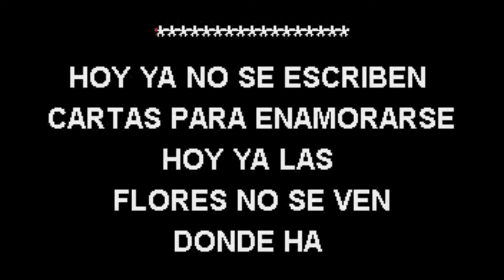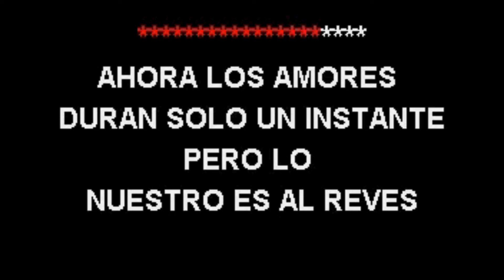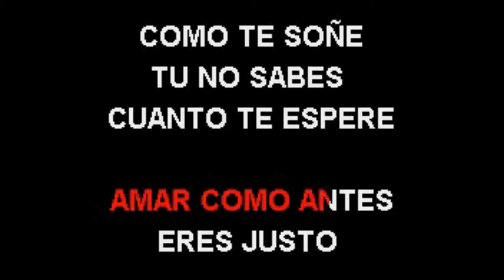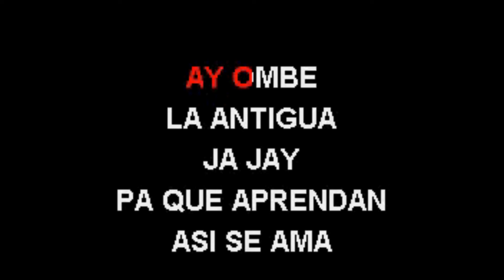KARAOKE MARC ANTHONY AMARTE A LA ANTIGUA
PISTA INSTRUMENTAL.
AL COMPRAR PODRAS ADQUIRIR LA PISTA COMPLETA, LOS TRACK DE INSTRUMENTOS POR SEPARADO
PARA CANTANTES SOLISTAS, GRUPOS MUSICALES O ESTUDIOS MUSICALES
DALE CLICK AL LINK DE ABAJO PARA COMUNICARTE CON NOSOTROS POR WHATSAPP
TODOS LOS DEMOS DE ESTE CANAL SON CREADOS POR REASON 11
LOS ARTISTAS TIENEN EL DERECHO DE SUS CANCIONES Y LETRAS,
NOSOTROS SOLO PRESTAMOS SERVICIO DE ENTRETENIMIENTO